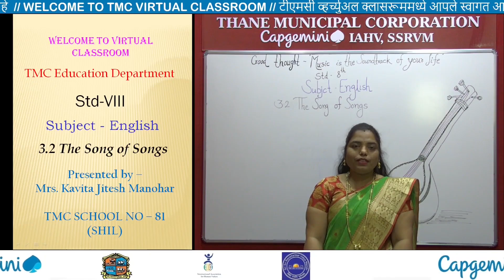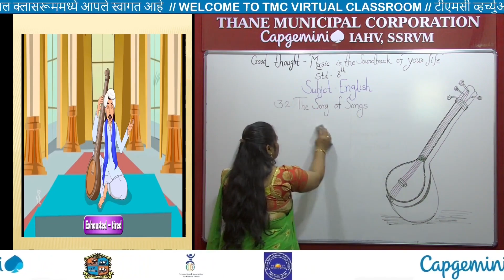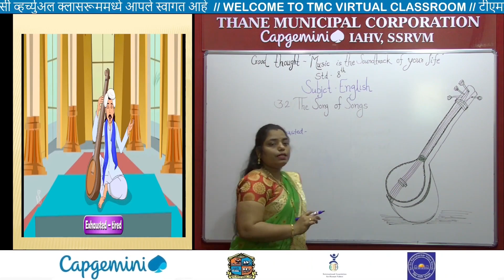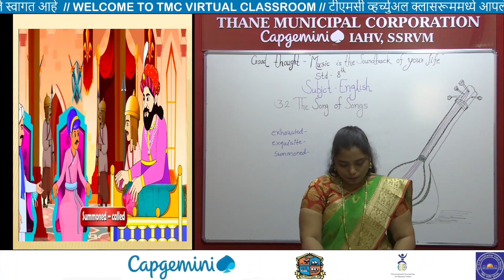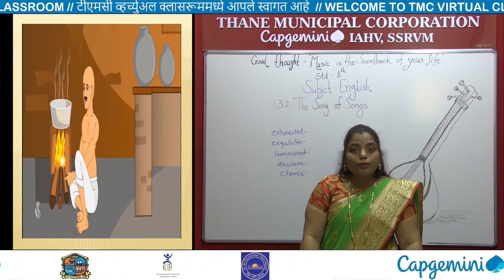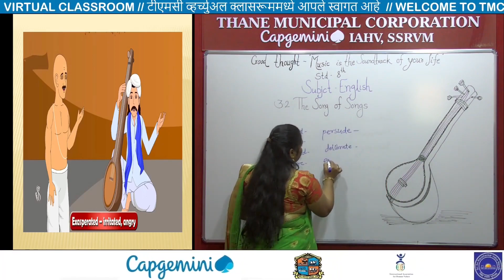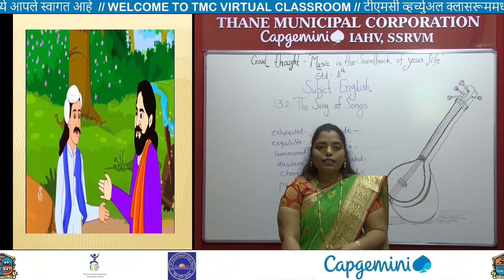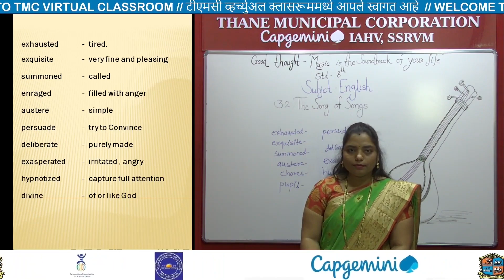Std 8th English_ Chapter 3.2 The Song of Songs (Marathi Medium) Kavita Mam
नमस्कार मित्रांनो !

धन्यवाद